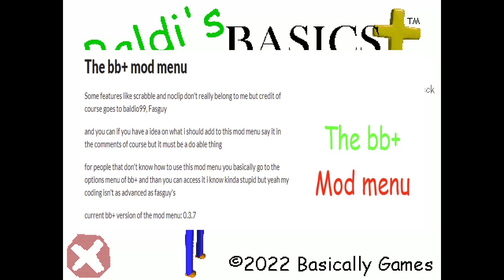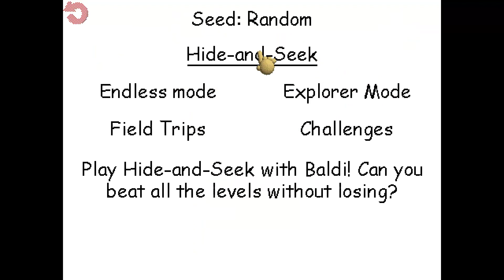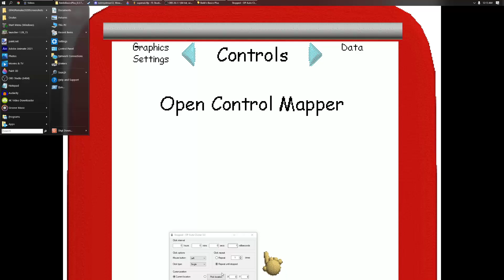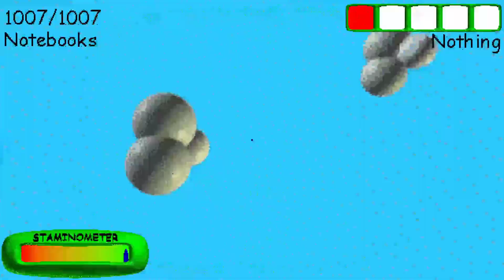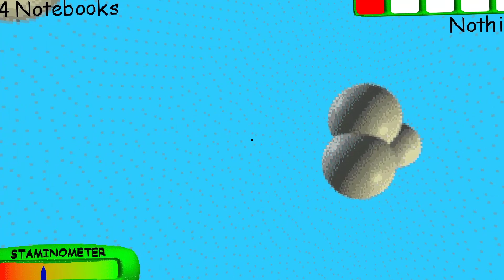The Baldi's Basics Plus Mod Menu!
Chaos ensues! (Featuring Wowzaboi and Splintza)

Follow my Community tab for daily posts and upcoming video thumbnails..

I don't know how to make descriptions lol